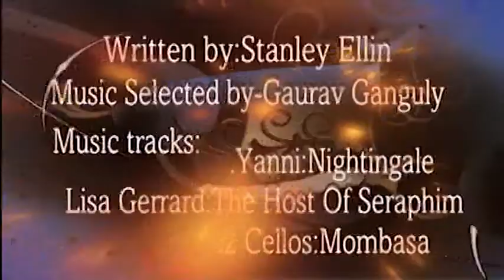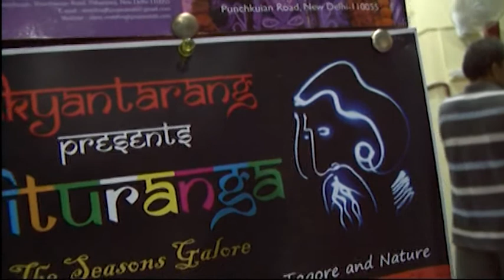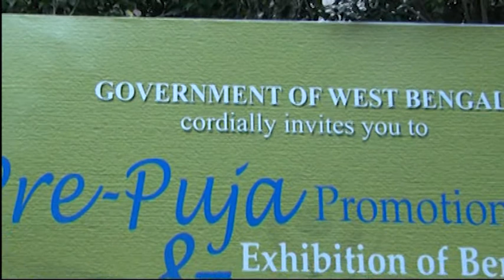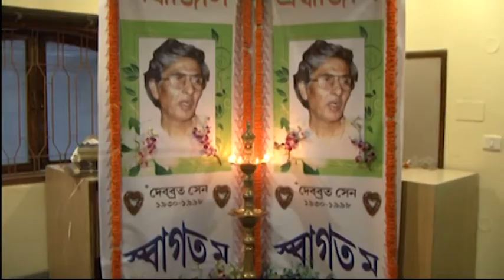Under The Executioner's Watch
The play discusses a father’s story as he is tormented by his past and a boy who goes to all ends to make him realise it. A conflict of 2 generations stitched together as the father who, due to his work profile of an executioner, has been unable to meet his family for almost a score and a boy, presenting himself as a reporter, asks him to relive his past. A turning point comes in the story when we see all the past experiences of the executioner and that of his family are claimed to be the experiences of the reporter as well. So who is the reporter? Just another reporter, or his son whom he has not met in a long time?
Presenting senior actor, Mr Rabishankar Kar, as he takes up the mantle of the executioner only to be put to the test by the completely new face of Mr Faraz Farooq portraying the tastefully egoistic reporter. Supported on stage by Mrs. Ratna Basu as the Warden and Mr. Gaurav Ganguly as the prison guard.

Adapted from Stanley Ellin's 'The Question', by Gaurav Ganguly

Directed by Gaurav Ganguly